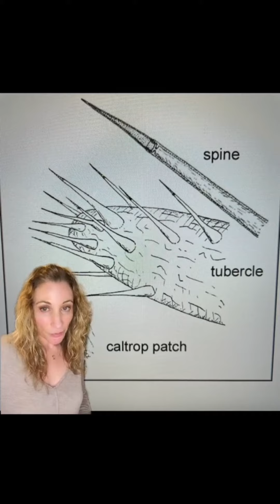Stinging caterpillars of Missouri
Some of the most common stinging and toxic caterpillars you are likely to come across in Missouri